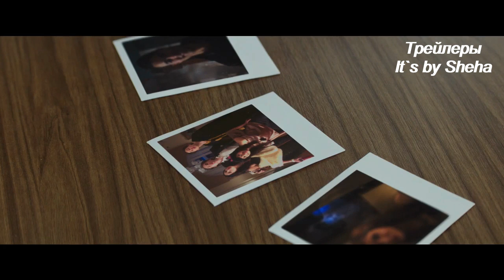Пункт назначения Смайл — Русский трейлер 2019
Дата выхода в РФ - 12 сентября 2019
Описание: Пункт назначения  Смайл (2019)
В руки к нелюдимой старшекласснице Бёрд, работающей в антикварном магазине, попадает винтажный фотоаппарат Polaroid. Девушка тут же делает снимок коллеги, а позже подруга вытаскивает её на вечеринку, где все тоже очень любят фотографироваться. В этот же вечер Бёрд узнаёт, что парень из магазина мёртв, а когда погибает и хозяйка вечеринки, Бёрд начинает догадываться, кто умрёт следующим. Дьявольское устройство убивает любого, кто окажется на фотографии, сделанной с его помощью, и теперь группа подростков должна разрешить загадку проклятия, пока фотоаппарат не прикончил их всех.
Оригинальное название:  Polaroid
Страна:  Канада, Норвегия, США
Дистрибьютор: Экспонента Фильм
Режиссер: Ларс Клевберг
Жанр: хоррор
В главных ролях: Кэтрин Прескотт, Тайлер Янг, Саманта Логан, Кинэн Трэйси